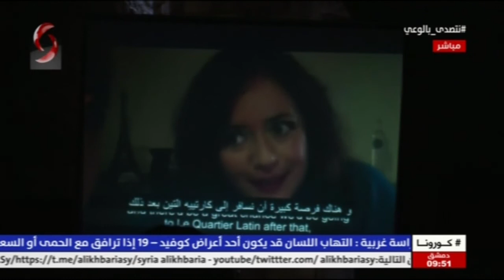دمشق| مهرجان القلعة للسينما الطلابية